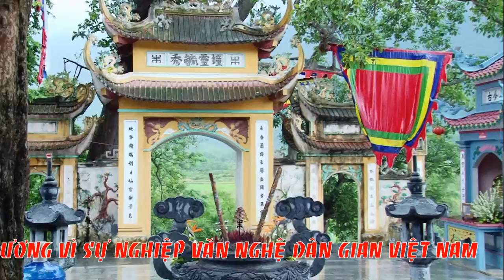Diễn Xướng Chầu Văn Tại Rạp Kim Đồng - Giá sáu - Văn Công Mạnh